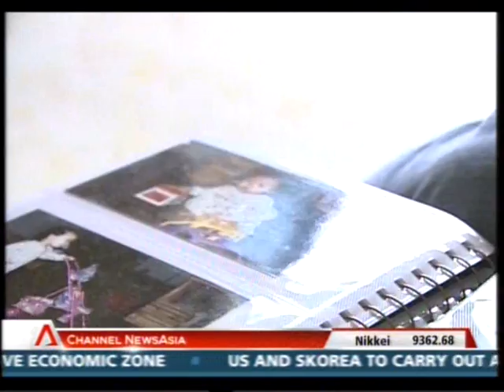Singapore Heartbeat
Singapore Heartbeat featuring ieatishootipost